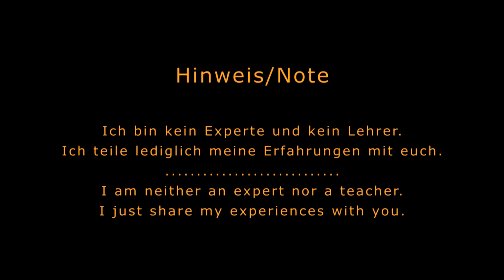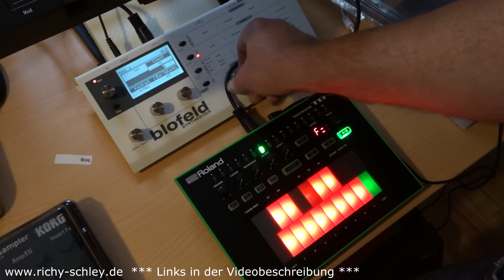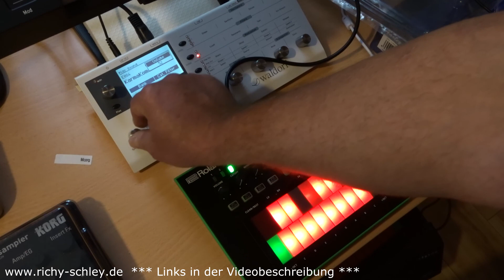Roland TB-3 externer Sequenzer mit Shuffle und Chaining + Waldorf Blofeld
Roland TB-3 Sequenzer/Synthesizer
*** weiter gehts hier unten ***

Waldorf Blofeld Synthesizer Made in Germany